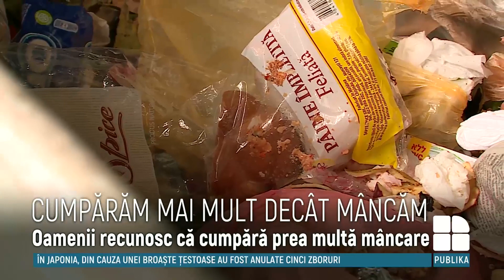De ziua mondială contra risipei alimentare, ONG-urile din Moldova au prezentat cum stă situaţia